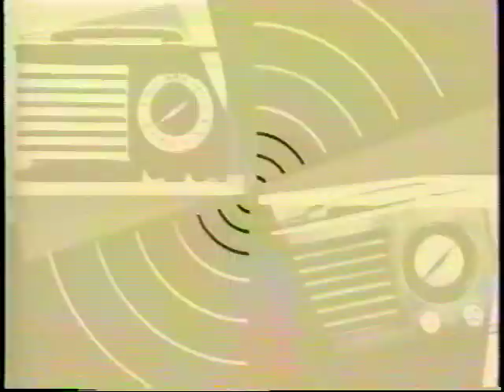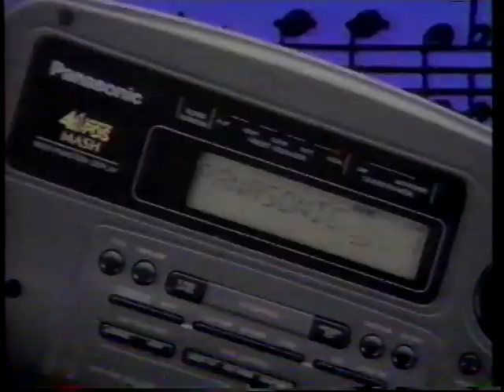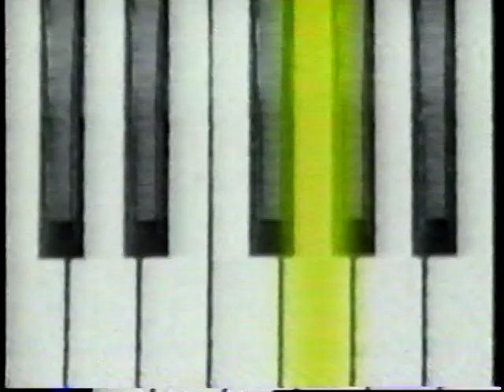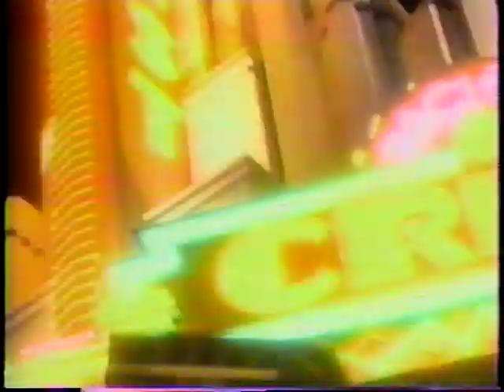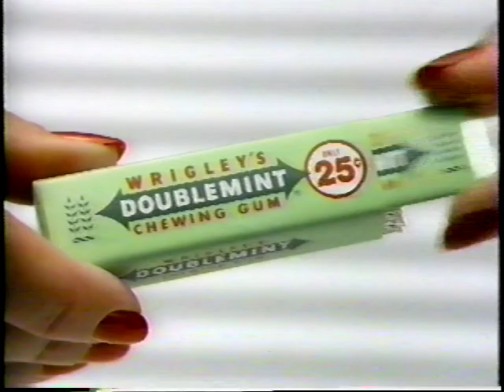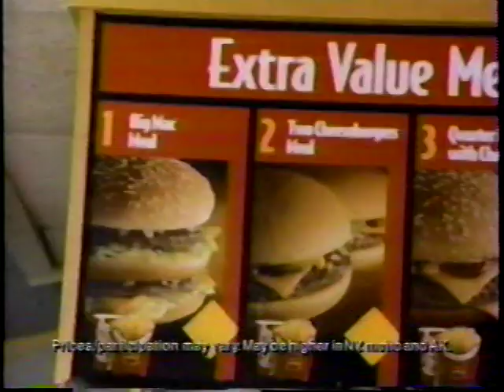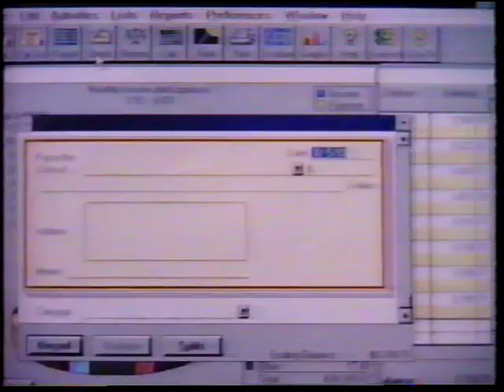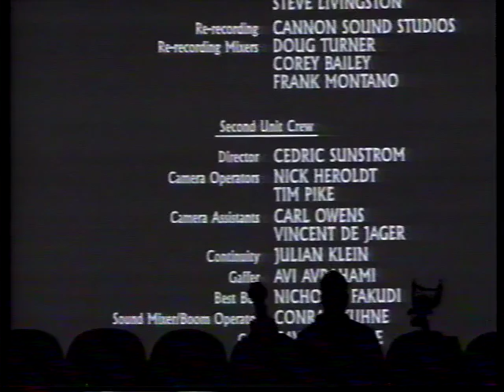MST3K-Broadcast Editions: 519-Outlaw 12/11/1993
Say fellas, there sure is a lot of skin in this Broadcast Edition, isn't there?

The world premiere! This episode would go on to win Best Brains a Peabody Award. And it's also where my username comes from.

This is from the third year of Comedy Central. In its prime. Hosted by a couple of chucklehead radio DJ's as a part of "Radioactive Television".
They obviously have no idea what they're introducing, they think "Outlaw" is referring to the 1943 Jane Russell film.
Plus watch for lots of nostalgic commercials! Particularly the prophetic AT&T "You Will" ads.

Aired December 11, 1993 at 7pm.

Had to do some minor edits, the last 2 commercial breaks are from an episode aired a week prior.